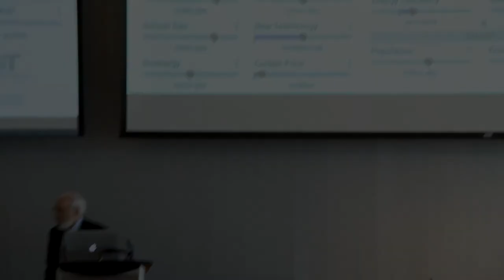Electrification of Buildings & Industry – Climate Action Simulation at MIT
Professor John Sterman explains the dynamics of increasing the electrification of buildings and industries as a proposed solution during the Climate Action Simulation run at MIT.